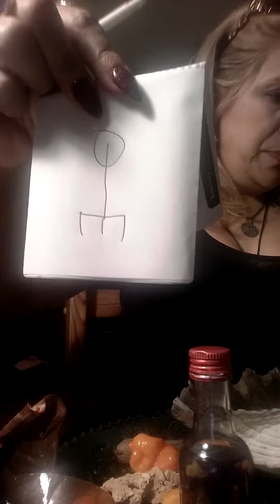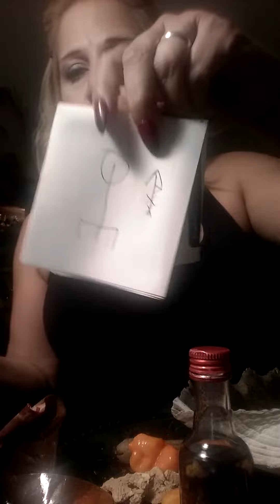Husband come back..Philippine bind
Here I show husband bind...